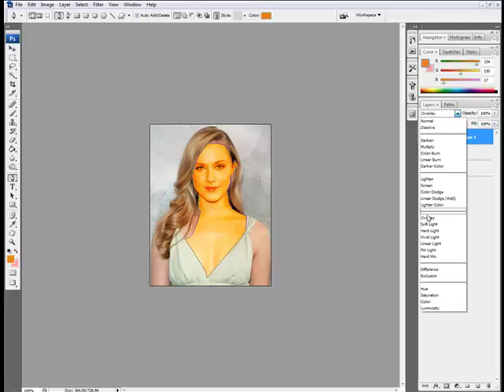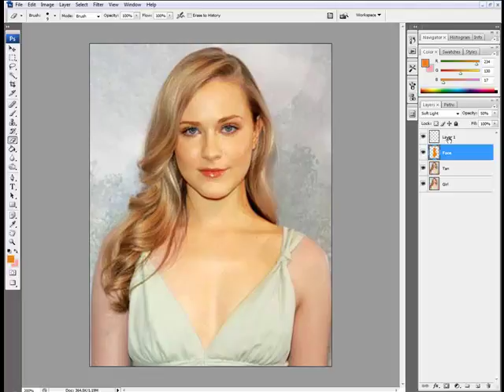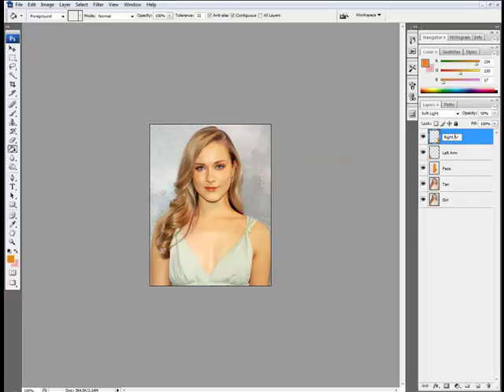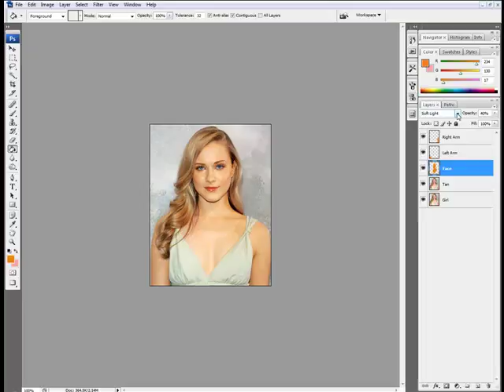Photoshop Tan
This video shows me edit a pale females body tone.In this video I only used the pen tool to outline here shape and the magnify tool to zoom in and out. Be sure when you attempt this you rasterize the pen layers so that you can cut around the eyes so that it looks natural. To rasterize just go to layer and click rasterize. If you need to watch the video over or pause it too see all the minor deatils.
Song: Im The Shiiit (KidFamous Beat)
Where to find him?